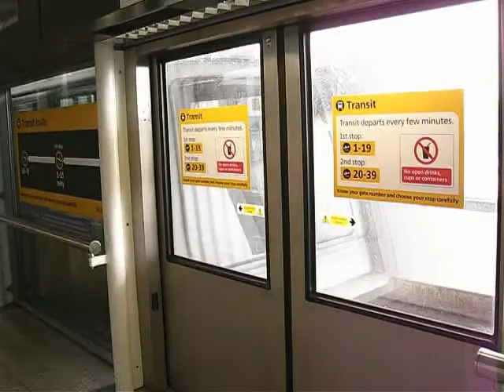Еще не поздно